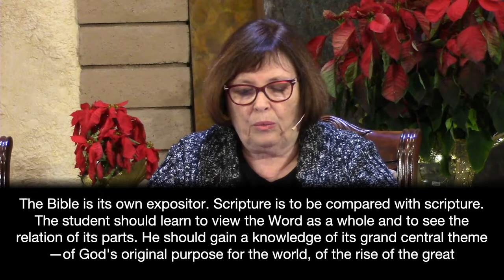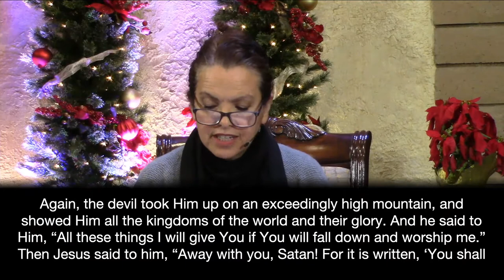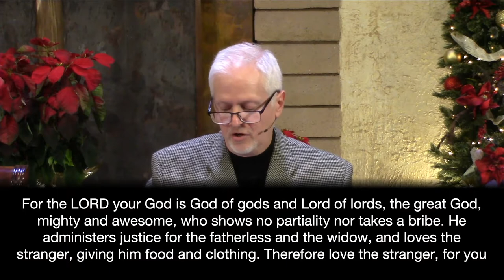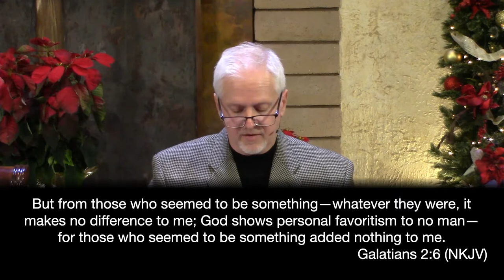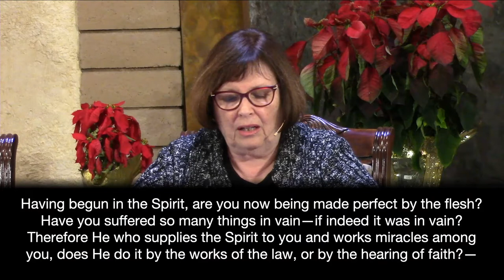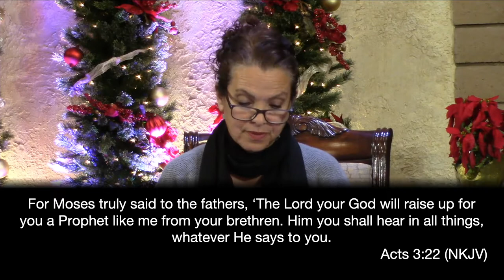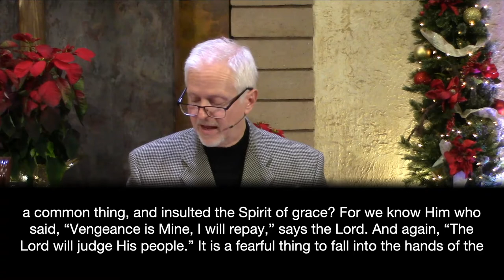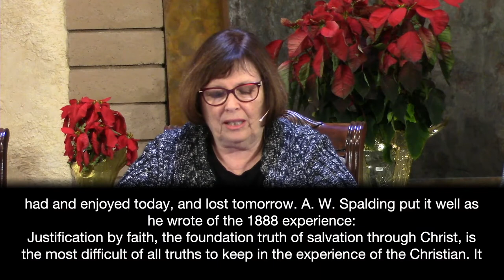Sabbath School, December 18, 2021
Hosted by Mary and Greg and Barbara